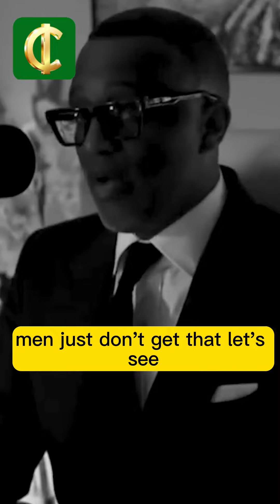Kevin Samuels Speaks Vol 1.5 Life happens outside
These video have been crafted to give motivation on a daily basis.
Life can be difficult for all of us sometimes however if we are in tune with motivational force we can overcome and overpower what ever we face.
By knowing that everyone went through some of the same struggles that we are faced with now and how these people featured in these videos overcame them we are able to find hope for ourselves.